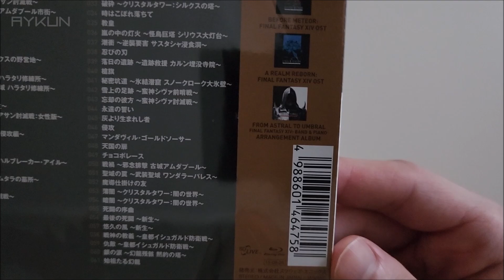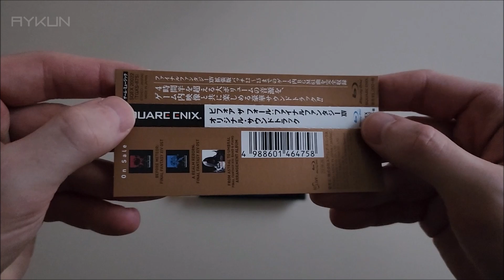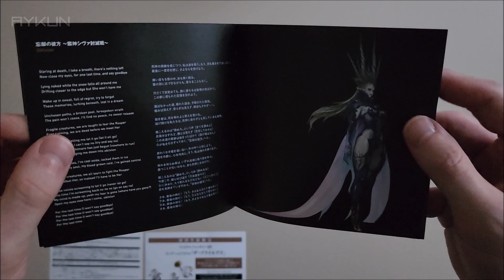Final Fantasy XIV: Before the Fall Soundtrack Unboxing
FF XIV OST containing music from patches 2.2, 2.3, 2.4, and 2.5 namely;
-Through the Maelstrom
-Defenders of Eorzea
-Dreams of Ice
-Before the Fall